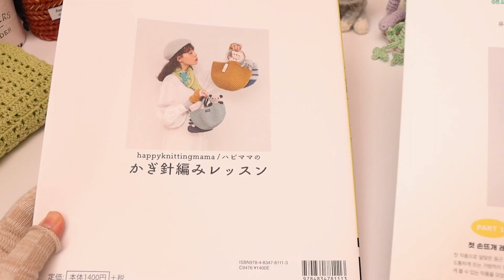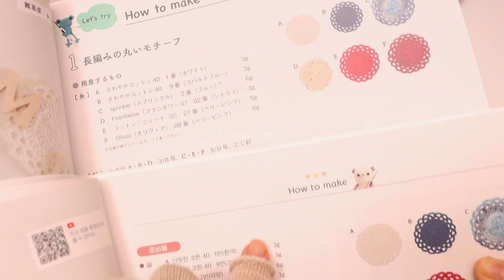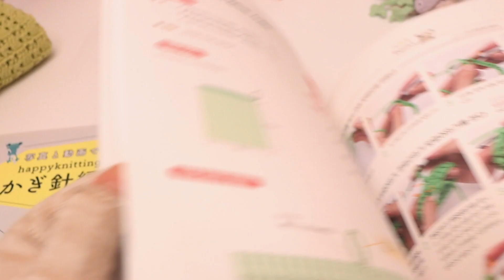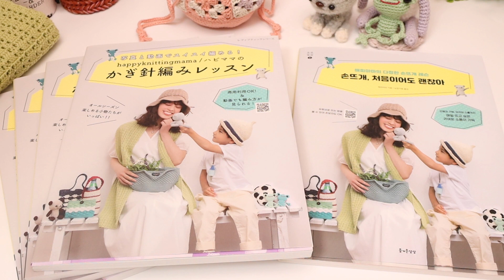書籍「かぎ針編みレッスン」韓国版出版のお知らせ📕【編み物本海外版☆】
６６７名の皆様、ご参加ありがとうございました！
当選者発表までしばらくお待ち下さい💫

締め切りました

【出版書籍🌟】
happyknittingmama/ハピママのかぎ針編みレッスン📕

記入後に左下の「送信」ボタンを押して頂くとリクエストの送信が完了となります📩

【楽曲提供】
DOVA-SYNDROME